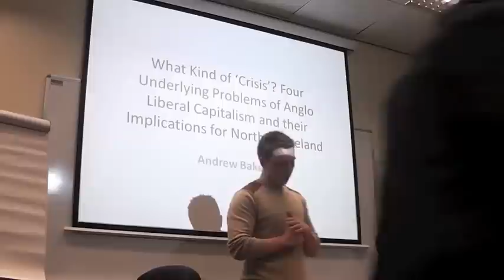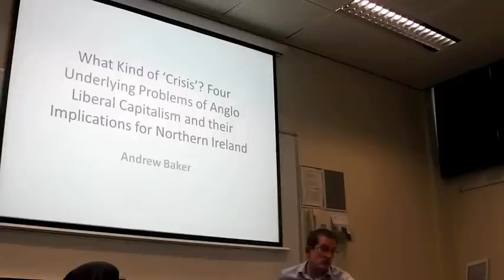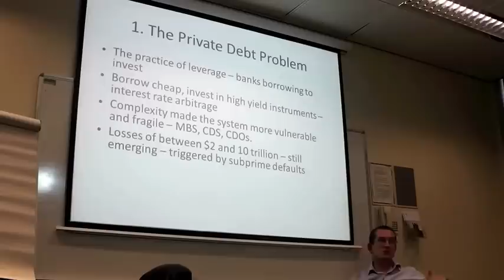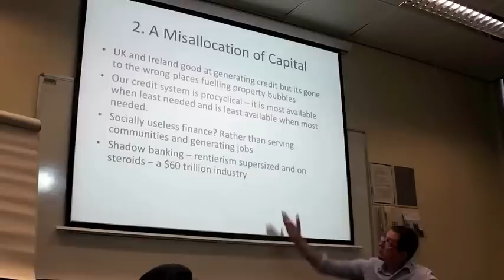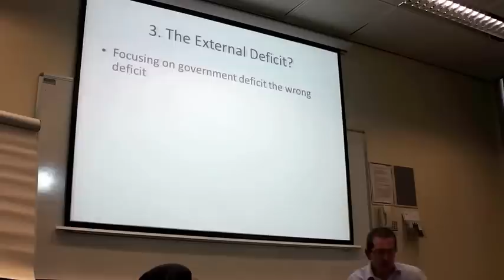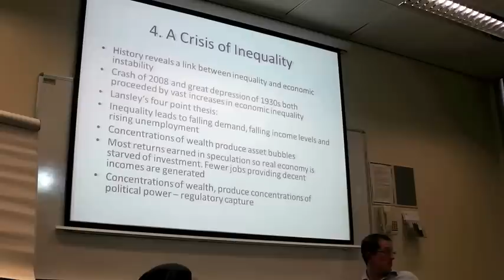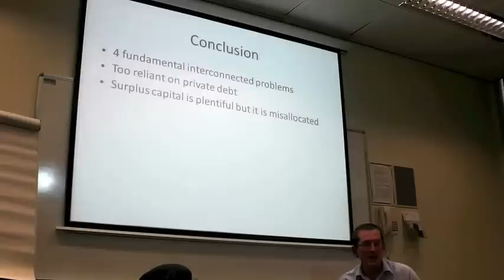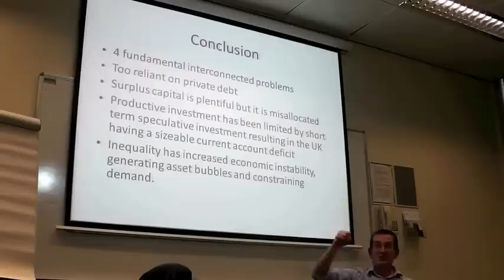Dr Andrew Baker - Capitalism, Neoliberalism, Inequality & Crisis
On Wednesday 21st October, Dr Andrew Baker gave a talk for the Queen's University Belfast (QUB) Politics, Philosophy and Economics (PPE) Society entitled:

What Kind of 'Crisis'? Four Underlying Problems of Anglo Liberal Capitalism and their Implications for Northern Ireland